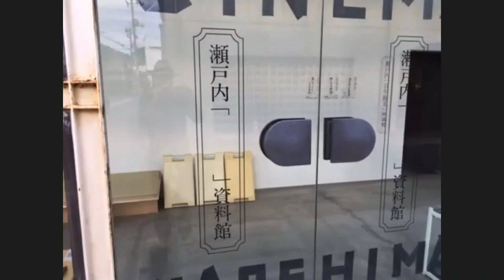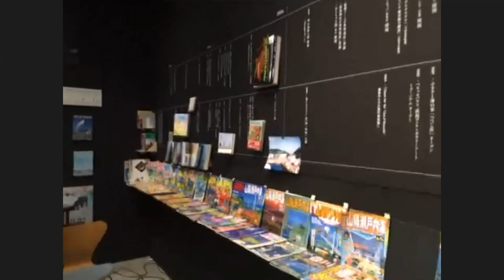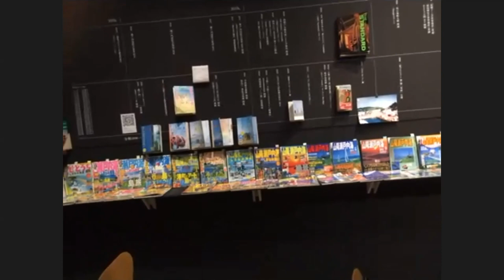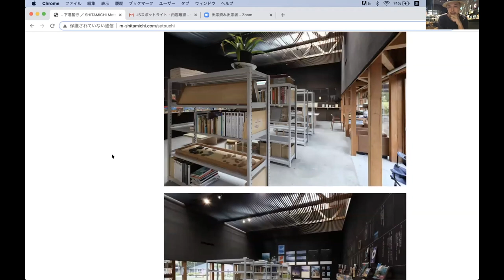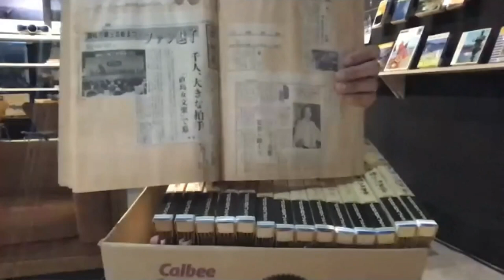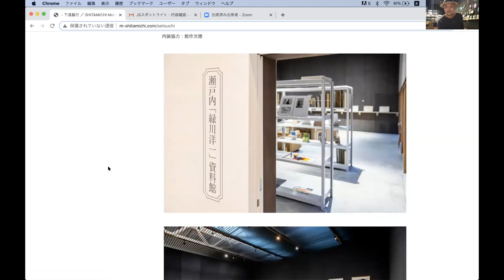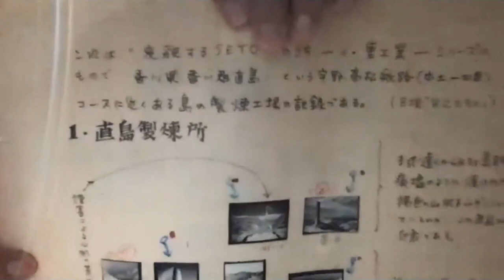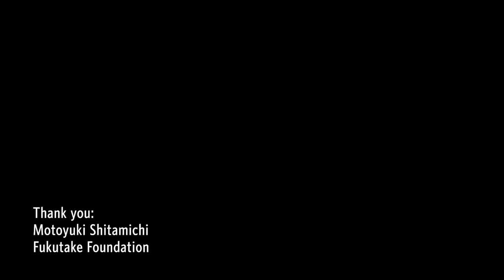Spotlight: Motoyuki Shitamichi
Join us for the latest installment of Spotlight, our new online series with artists. We invite you to virtually visit Naoshima island, known as an unparalleled art destination in the Seto Inland Sea of southern Japan. Artist Motoyuki Shitamichi, who is based on the island, will lead a tour at the site of his ongoing project Setouchi “Hundred Years’ Tourism” Museum. The project takes on the format of an open-archive, compiling a survey of ephemera the artist has gathered from local communities, bearing witness to the island’s residents and their collective personal history.

Shitamichi’s practice often begins as years-long research undertakings, and he employs various media such as photography, video, installations comprised of found objects, and workshops. He represented the Japan Pavilion at the Venice Biennial (2019) and received the inaugural Tokyo Contemporary Art Award (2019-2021) as the leading artist in his emerging generation.

This event is part of the Spotlight series, highlighting artists and their practices through featured studio tours, live demos, Q&As, and more, exclusively for Japan Society members. Not a member? Join today to enjoy this studio tour, along with other upcoming Members-only virtual events!